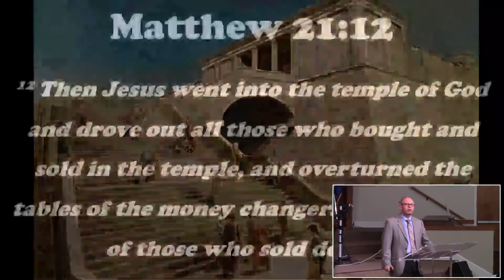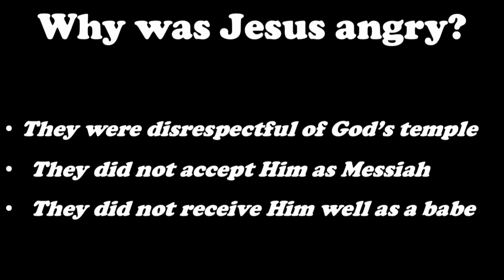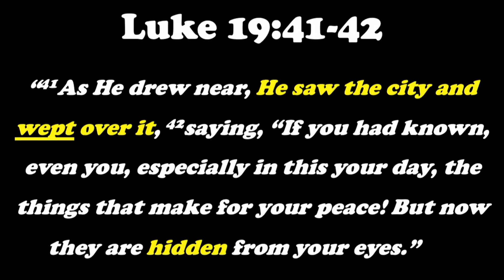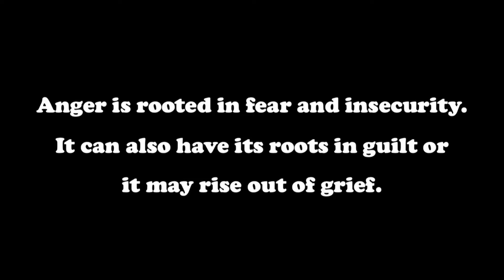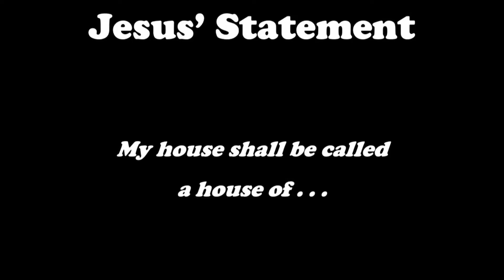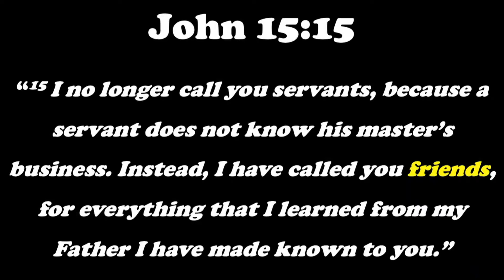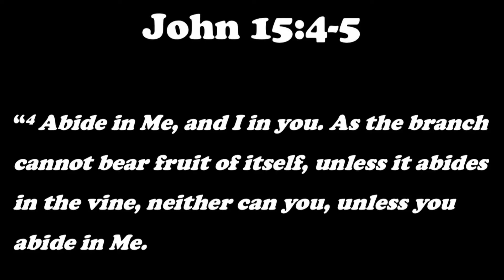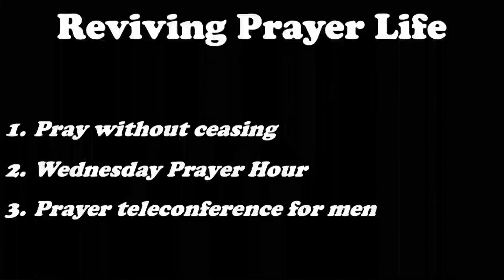“Every Christian's Need” 4/13/2019 by Pastor Marius Serban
for your continued support. Help us continue our mission to create meaningful media.